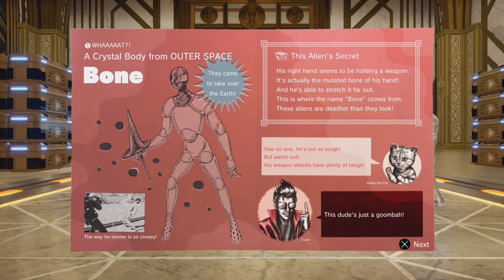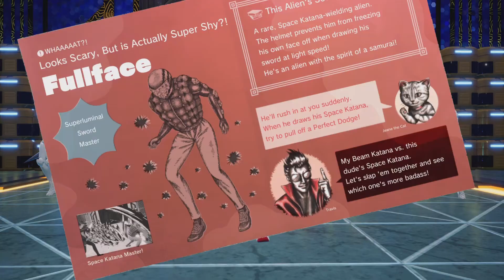The Best Of No More Heroes 3